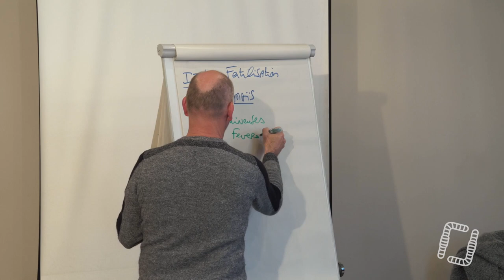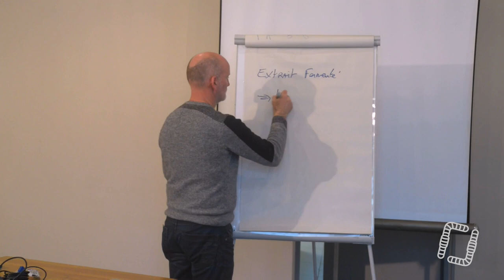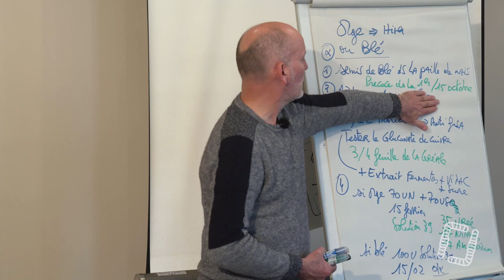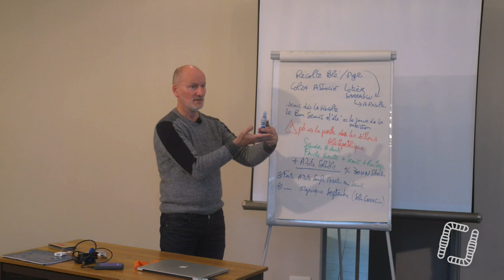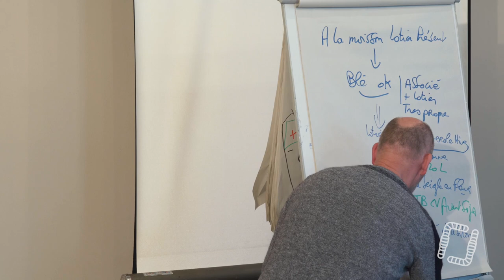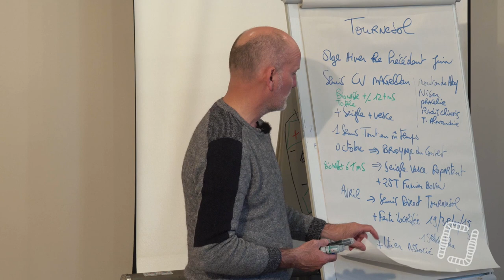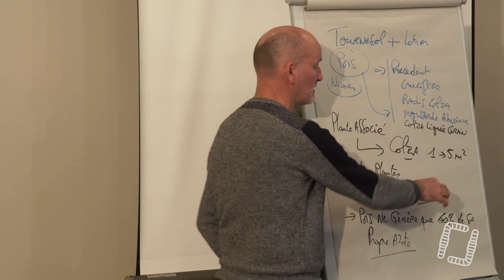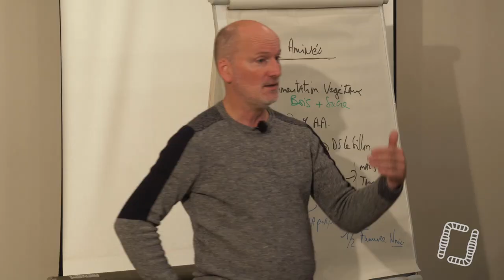Plans de fertilisation en grandes cultures - GIEE Magellan & Konrad SCHREIBER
Notre Tipeee si vous voulez nous soutenir :
Co-construction de plans de fertilisation en semis direct sous couvert, dans le but de minimiser la perturbation de l'environnement et de favoriser le rendement maximal.
Cette vidéo a été tournée suite à un atelier de réflexion avec le GIEE MAGELLAN, Konrad SCHREIBER en fait ici la synthèse tout en y apportant son avis